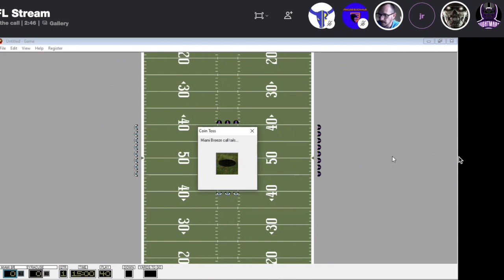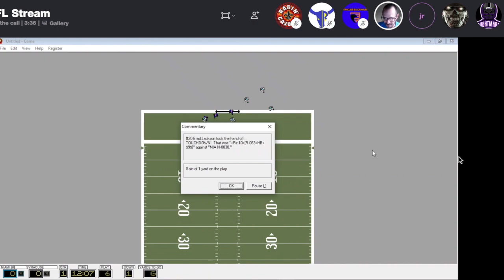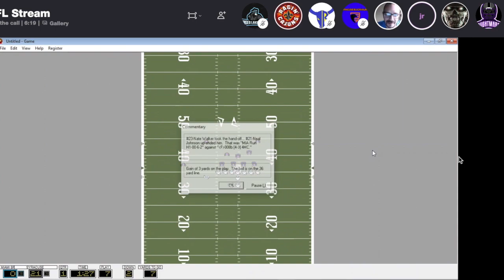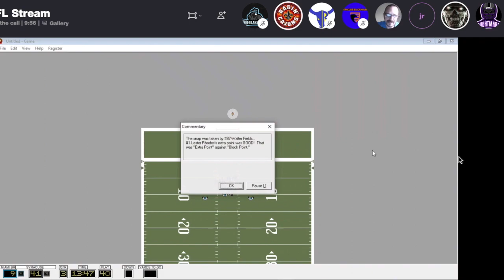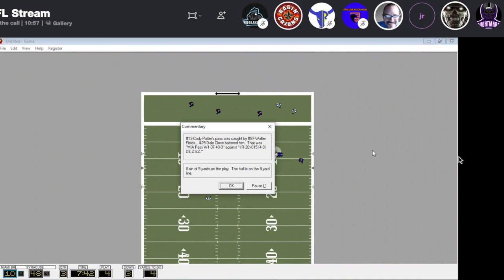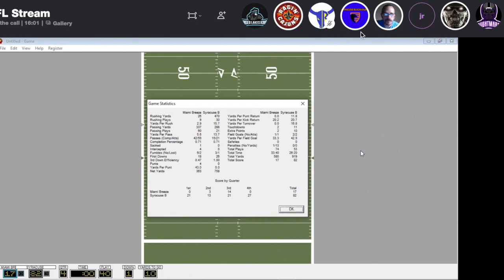Season 7 Week 7 - Miami vs Syracuse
APFL Miami 17 Syracuse 82